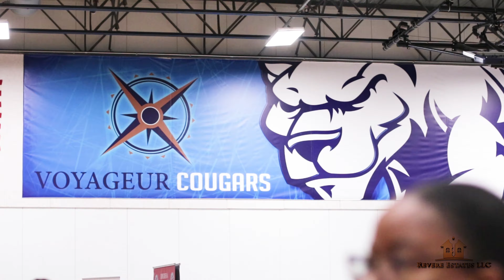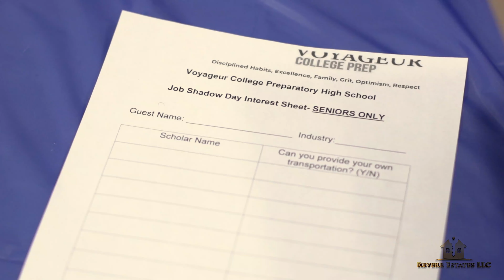Career Day at Voyager Highschool Detroit MI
An eventful day filled with various occupational & inspirational careers to spark interest in the youth of Detroit. Here Mr. Revere (Darius Barrett) explain challenges, highlights and passion behind obtaining his B.S. in Mechanical Engineering and establishing a successfull Construction and Development company, Revere Estates